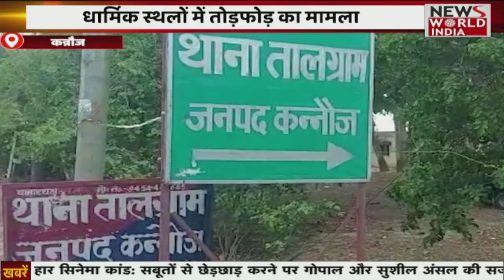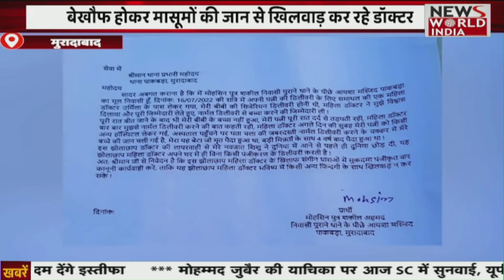Special Bulletin: हिंदी समाचार बुलेटिन। शाम तक की खबरें | Breaking News । News World India